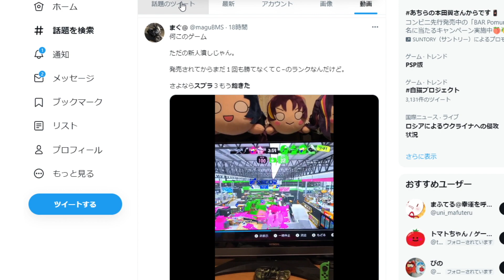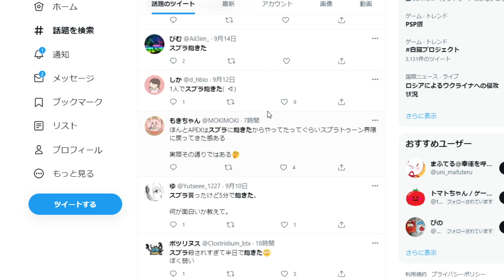【スプラトゥーン3】味方が弱すぎておかしくない？と思った人は見てください。これが原因です【攻略/検証/バンカラマッチ/S＋/ウデマエ/アクション強化】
知らないとこれは本当にヤバい。スプラ3で上手くなるにはこれを知らないと後悔

【スプラトゥーン3】つい先ほど公式から大型アプデより重要な情報が出される

ガチエリア、ガチアサリ、ガチヤグラ、ガチホコ、ナワバリバトル、フェス

これだけで絶対上手くなります！撃ち合いに勝てる最強のエイムの合わせ方教えます

■最近の動画
Ｓ＋50まで一直線！S＋帯では〇〇するだけで「勝率7割キープ」してウデマエを上げることができるぞ

エイムも立ち回りもクソで、どれだけ下手でも超簡単に「S＋」に上がれる方法を教えます

amiiboでしか入手できない限定アイテムを全部確認していくぞ！果たしてギアの性能は？

毎日やらないと後悔すること「10選」みんなやってる？やってなければ今すぐやろう

スぺシャル性能ガン積み「ウルトラショット」の破壊力がマジでヤバすぎるww

ヒーローモードを完全クリアすると・・・とんでもない機能が追加された！？「5選」

全スペシャルのスペシャル性能効果アップの効果はこちら。果たしてメインギアに乗せる価値はあるのか？

現環境最強武器ランキング！ただ、この武器は流石にぶっ壊れ過ぎるやろ、、、

特別な長いロッカーの入手方法！実はこれで入手が可能となるので確認必須

S＋昇格をしたい人は見て！S＋昇格を控えてここまでの感想を正直に話す

攻略//バグ/試し撃ち/bgm/チュートリアル/ヒーローモード/イカロール/やり方/ウデマエX/バンカラマッチ/スペシャル/キャラコン/考察/ワイパー/裏技/小技